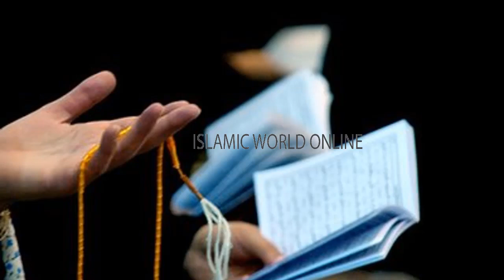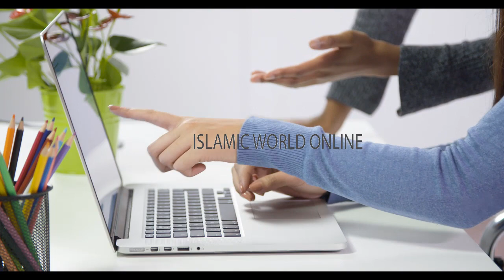Zil Hajj Ke Pehle Jumma Ka Wazifa | Powerful Wazifa For Hajat | Zil hajj Ka Wazifa 2020